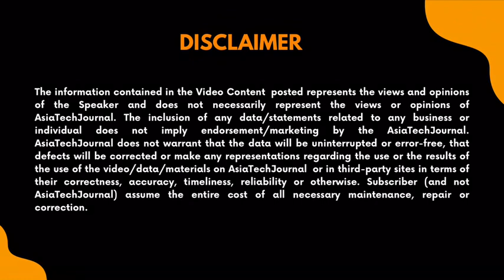making procurement in Restaurants Smarter | Food Tech | Kushang | Supplynote | Ashu Agrawal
Food Tech is a Video Series by Asia Tech Journal that brings spellbound conversations to put forth the trends in Food Tech Industry. The series will deeply touch upon growth factors, trends and future of the industry in multiple verticals.

An exciting session on Food Tech by Asia tech Journal as we host Kushang, Co-founder & CEO, Supplynote in a candid conversation with Ashu Agrawal, India Lead, Asia Tech Journal, where they discuss around the nuances of Making procurement in Restaurants Smarter.

As a Food Tech Entrepreneur, Kushang shares his perspective on how food tech is being benefitted by turning tech-driven. He also discusses about the vision behind Supplynote and their journey in optimizing a tech driven supplychain for restaurants around the core values of Industry.